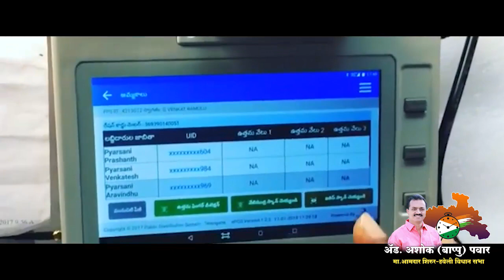माजी कार्यसम्राट आमदार अशोक बापू पवार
शिरूर-हवेली मतदारसंघाचे माजी कार्यसम्राट आमदार अॅड. अशोक बापू पवार यांच्या वाढदिवसानिमित्त केलेला छोटा व्हिडिओ .